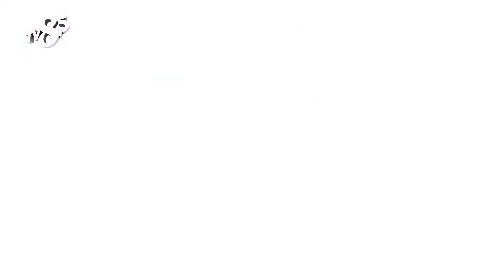DİŞ HEKİMİ DENİZHAN UZUNPINAR